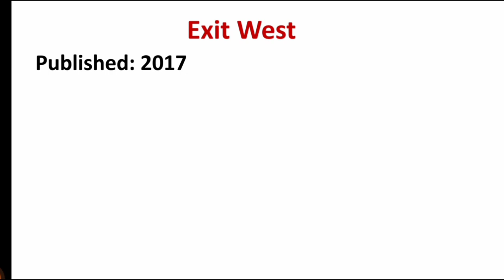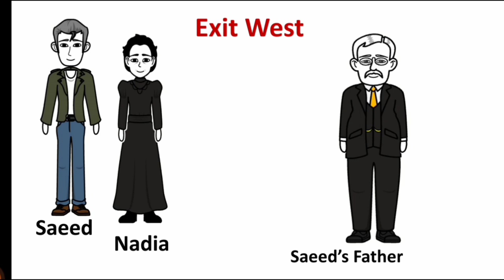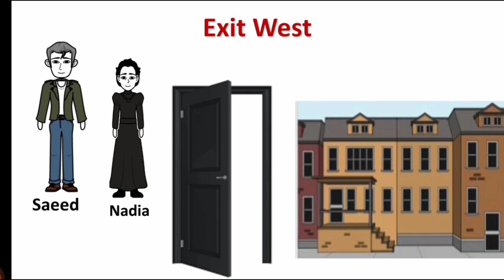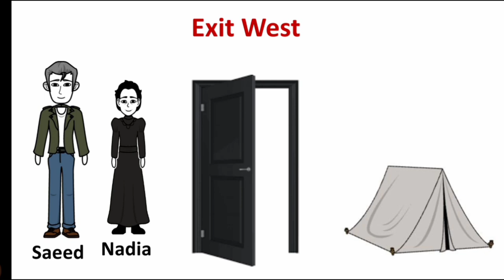Exit West by Mohsin Hamid | Summary | Explained in Urdu & Hindi